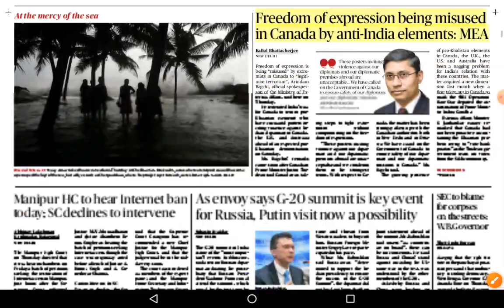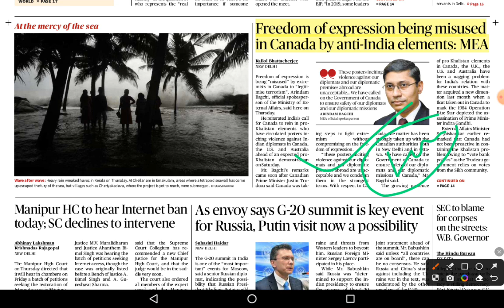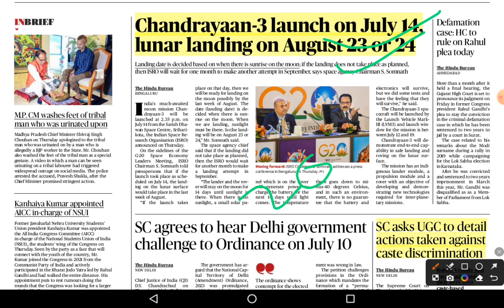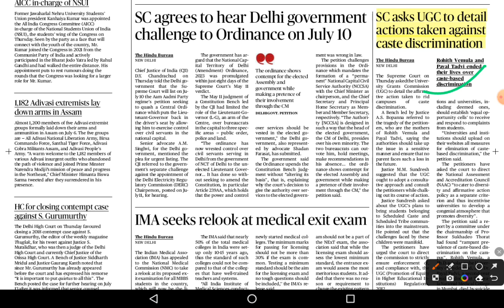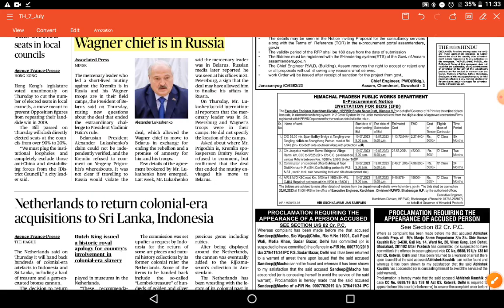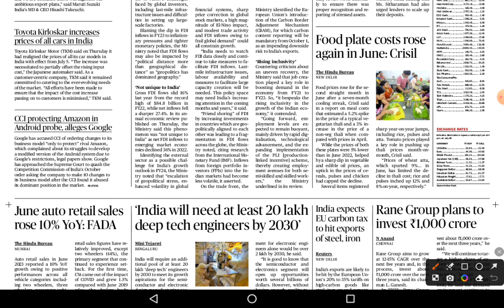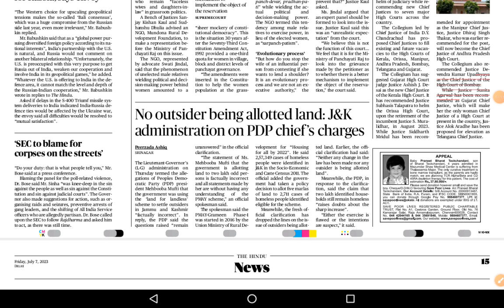07 July 2023 | The Hindu Newspaper Analysis | UPSC CSE